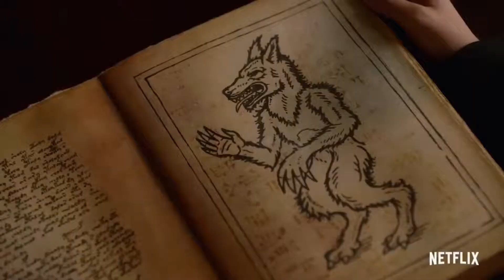The Order Season 1 Review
The Order Season 1 Review Spoilers!
Hello Movie-Watchers Welcome to Moon Movie Review and today’s review of the new Netflix series The Order Season 1.

The new Netflix series The Order is a reality-based fantasy with secrets societies with magic and werewolves hunting at night. The Order season 1 turned out to be better than I thought. I expected The Order Season 1 to be pretty bad actually… as a series written for teen agers. But it turns out that The Order season 1 was written for a more adult audience which I surprised by and also enjoyed. The Order Season 1 is way funnier than the trailer leads us to believe. Also, The Order Season 1 has a lot of sub plots that were interesting to explore.

All in all, I think The Order season 1 was a good watch and would recommend to it to anyone who is interested in these reality based fantasies.

Shout out to Dan and the crew at “Crowd and Town Creative” for creating our one of a kind awesome outro music! Thanks!